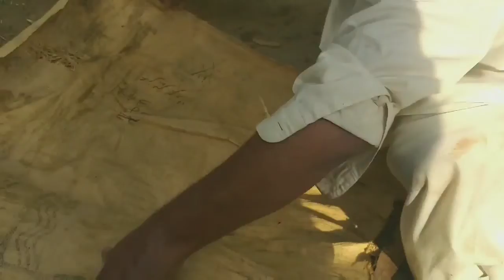Easiest Way To Make Leaf Compost At Home !!!leafcompost